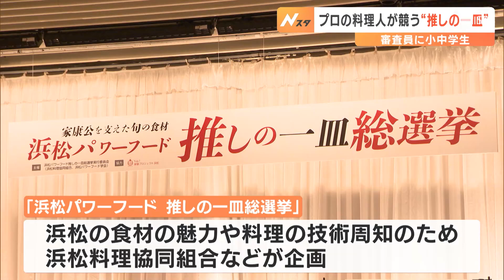浜松の「推しの一皿」決定！小中学生がプロの料理を審査「ごはん5杯くらい食べられる！」=静岡県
地元の食材を使ってプロの料理人たちが競い合う料理コンテストの最終審査が、2月25日、浜松市で行われました。

「浜松パワーフード推しの一皿総選挙」と題したこのイベントは、浜松の食材の魅力や料理の技術を広く知ってもらおうと、浜松料理協同組合などが企画しました。

コンテストは、前菜・主菜など3つの部門が設けられ、市内の43の飲食店がエントリー。

一般投票で絞られた9つの料理を、小中学生やプロの料理人などの審査員が評価していきました。

‹審査員を務めた小学5年生›
「全部おいしかった。超おいしかった。これならたぶんごはん4杯か5杯くらい食えますね」

審査の結果、浜松産のフルーツトマトを使ったタルトや、ブランド牛のサンドなどがグランプリに選ばれました。

最終審査に残った9品は、それぞれの店で提供されるということです。